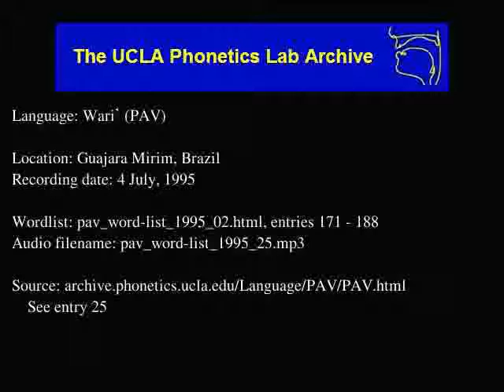Wari' audio: pav_word-list_1995_25